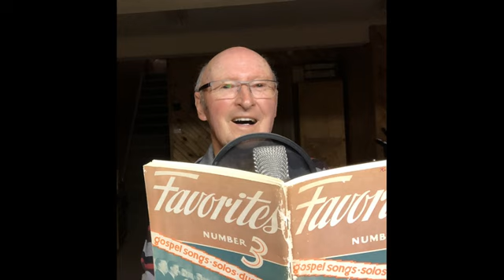Precious Lord take my hand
Composer: Thomas A Dorsey -
Traditional Christian Gospel - YouTube Dale Philip - Gospel